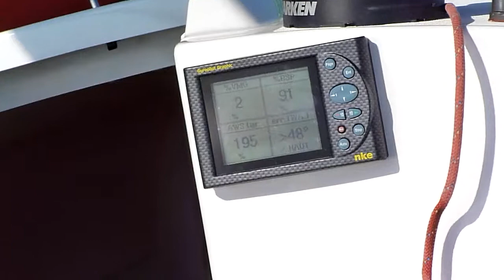Affichage des informations NKE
J111 Le Jouet  Affichage des données NKE